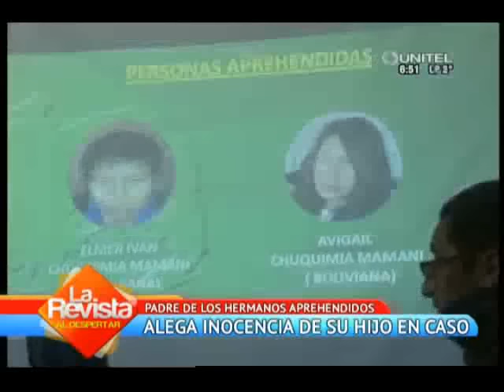Padre de hnos. aprehendidos por secuestro alega inocencia por su hijo